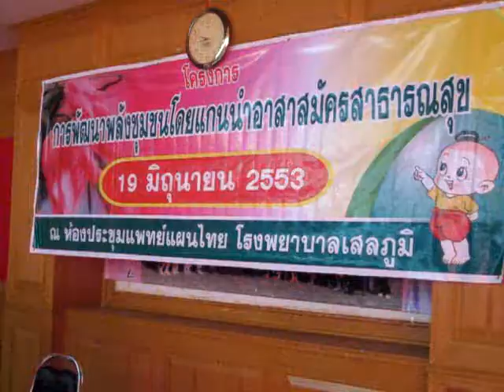โรงพยาบาลเสลภูมิกับโครงการพัฒนาพลังชุมชนแกนนำอาสาสมัครสาธารณสุข